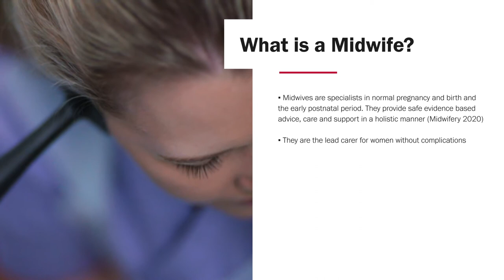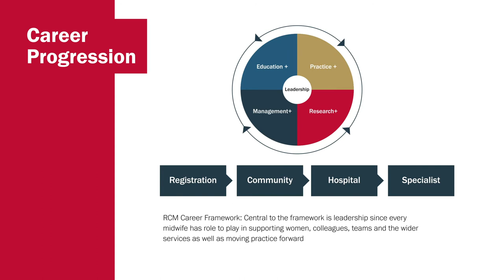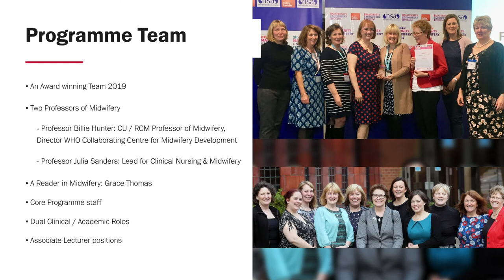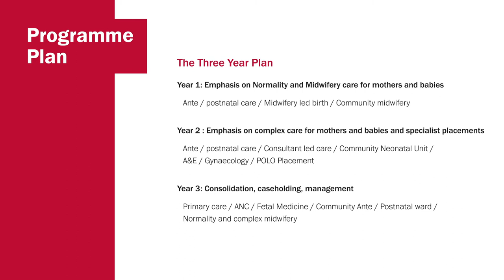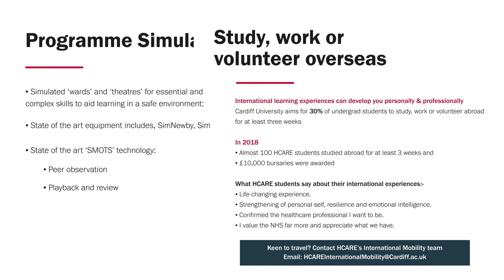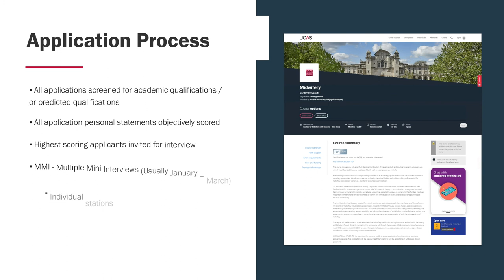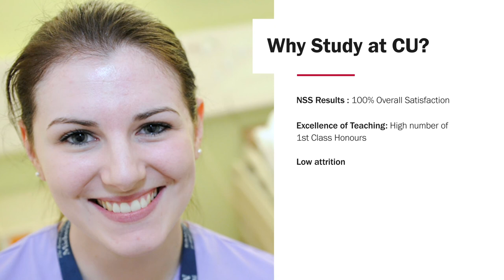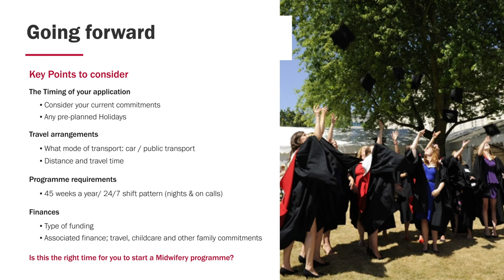Midwifery (BMid)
Find out about our Midwifery programme.